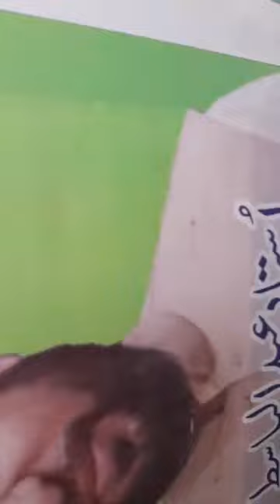Ayoub Pehlwan Ustad Aslam Sindhi from truck ada maripur